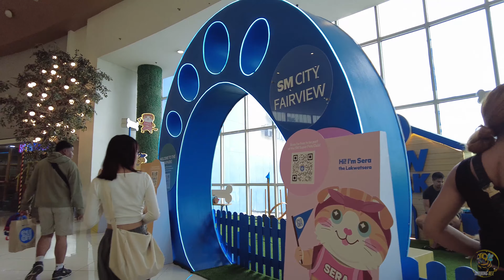[4K] WALKING TOUR - SM CITY FAIRVIEW 2023 CHRISTMAS DECORATIONS QUEZON CITY PHILIPPINES